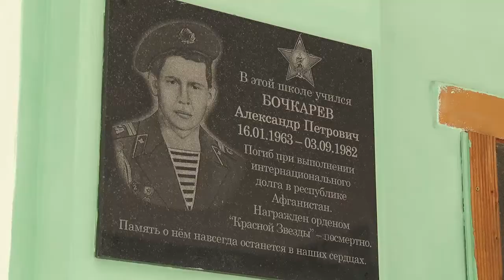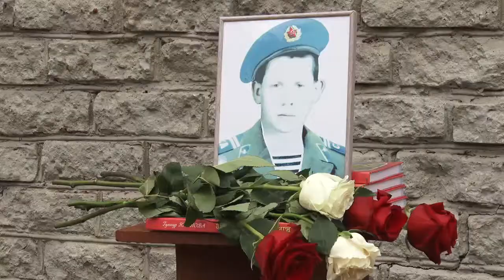Митинг памяти А. Бочкарева